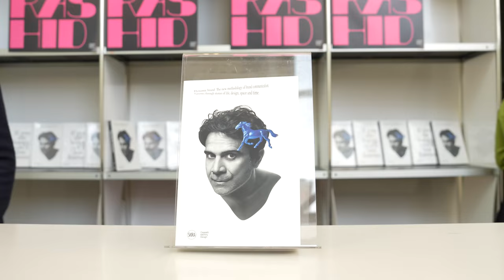Dynamic brand | Karim Rashid lecture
Cappelli Identity Design hosted an enlightening Design lecture by Karim Rashid at Palazzo delle Esposizioni, Roma.